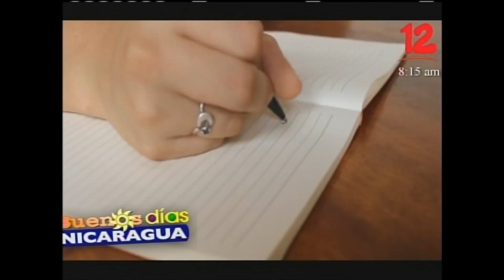Presentación nuevo tema musical Con la piel en las brasas